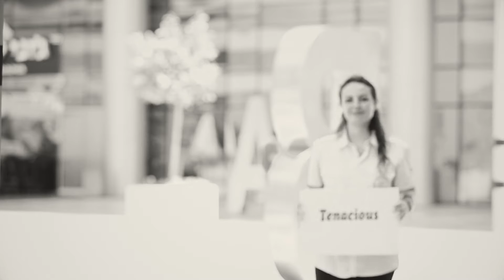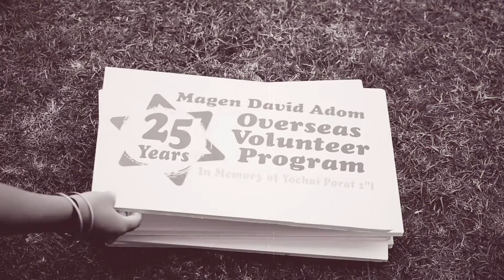Magen David Adom - 25th Anniversary Ceremony of the MDA Overseas Volunteers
25th Anniversary Ceremony of the MDA Overseas Volunteers Program